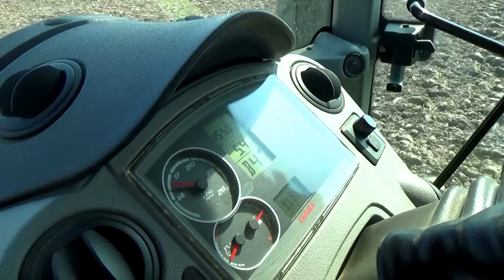AXION 820 a Opall - Agri Europa 160 ORBA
Traktor při orbě po sklizni pšenice.